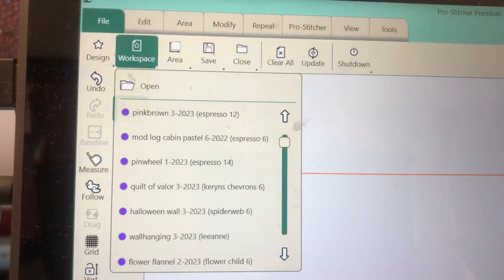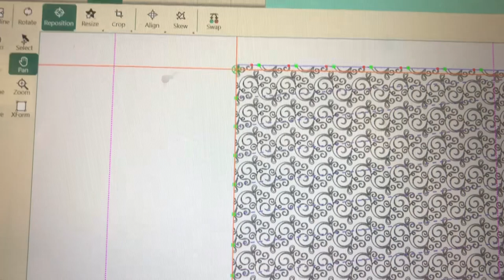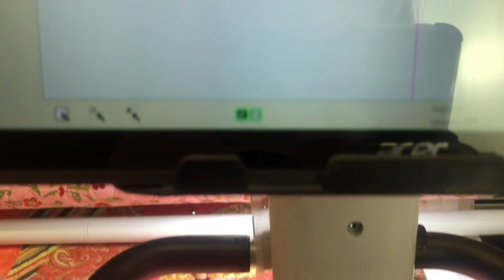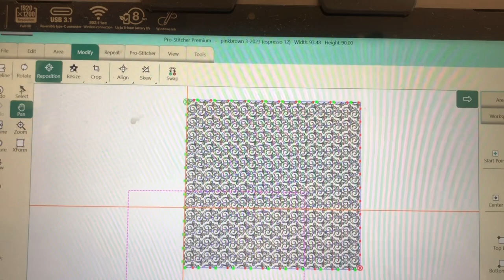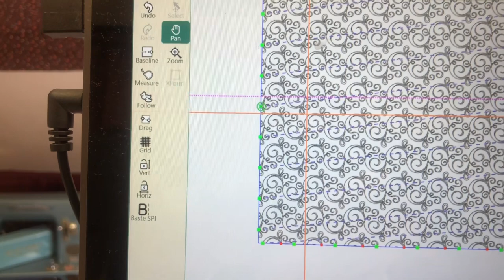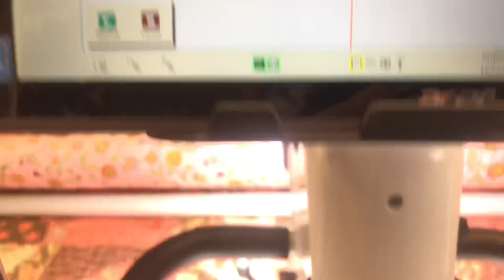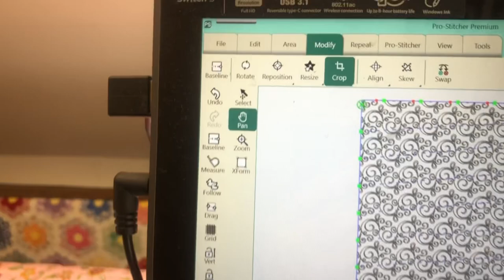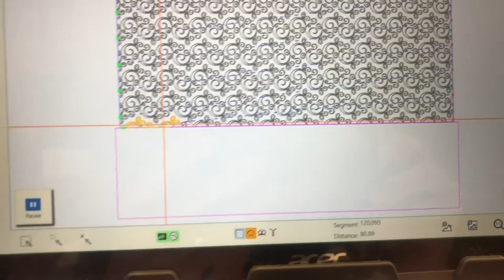How to Re-align a Pantograph on a Longarm - Longarm Quilting Basics Part 4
Whether you are a new longarm quilter or just interested in how one works - this series is for YOU!!

Join me to see the process of loading, basting, and stitching a quilt on a longarm quilting machine.  I also discuss thread and bobbins!